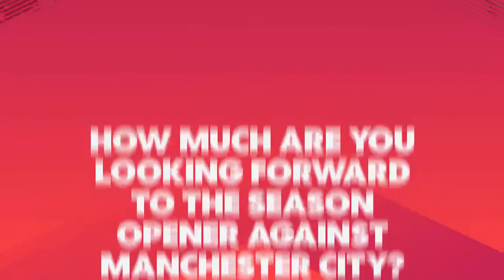Toni Duggan's Return to Everton | The FA Player